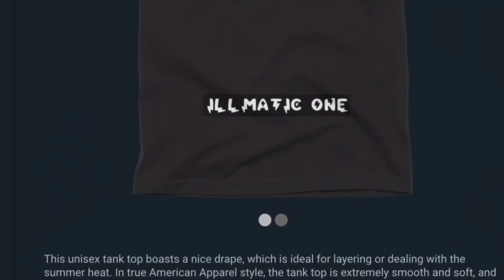REACTION TO HORNETS VS WARRIORS FULL GAME HIGHLIGHTS 11-3-2021 LAMELO LEARNED A LESSON FRIM STEPH!!!